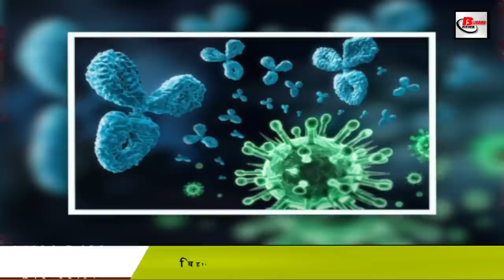इन राज्यों में मिले कोरोना के 771 न्यू वैरिएंट.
Corona cases are once again seen in India. Now new variants of Corona are being seen in 18 states of India. In such a situation, 771 coronas have been found infected in 18 states.
Most people are scared in Punjab. The cases of corona infection have been seen the most for people coming from the UK. Let us tell you that most new variants have been seen in Britain, South Africa and Brazil. It is also being said about the new variant that it is also more dangerous than before.